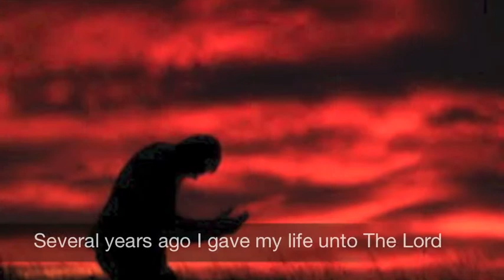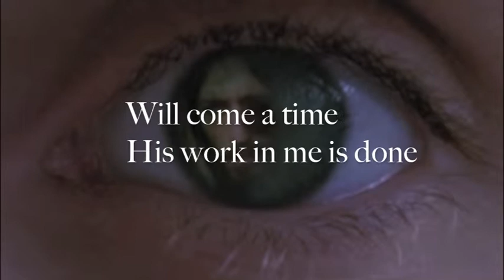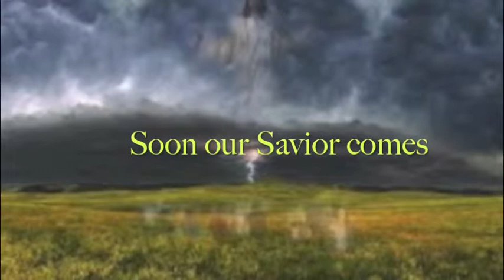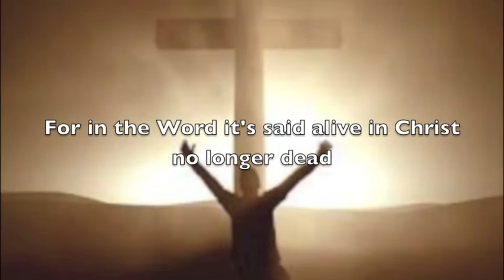Steve Wiebe - Soon Our Savior Comes